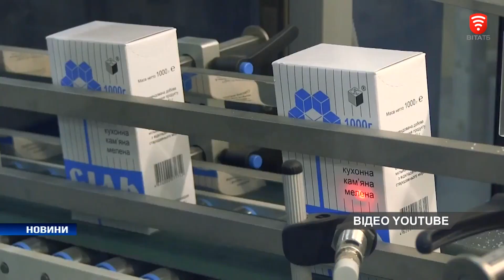Українська сіль повертається на прилавки вінницьких магазинів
300 тонн солі на склади мережі «Сільпо» доставили з підприємства “Артемсіль”. Днями кам’яна та йодована сіль вже з’явиться в продажу.
Чи вистачить в магазинах солі в сезон закруток?